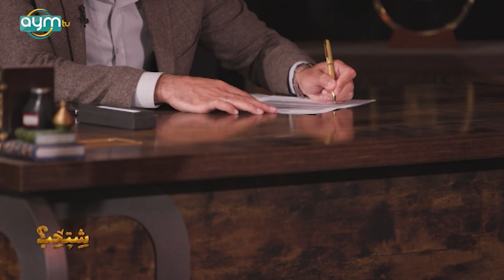برنامج شتحب| الكابتن عماد محمد